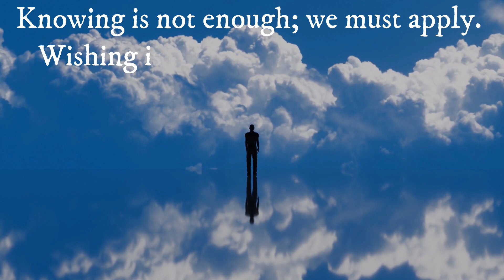Inspirations 32 Positivequotes | Must apply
No matter if you have read a bunch of books or attended classes regarding a particular subject, academic or personal, it is of no use until you have included morals in your lifestyle. A lot of people learn, but just a few of them apply, and those who do, never fail. The same is the relation between dreams and achievements. You can wish to achieve a lot of things in your life, but you will end up having nothing if you don’t take steps towards it. So, watch, wake up, make a plan to achieve it, stick to it until you achieve it, and have a content life.
Source: Quotespedia

Daily inspirations, motivational quotes, and positive quotes from Monday to Friday.

The Author of the daily motivational quotes in the video is Johann Wolfgang Von Goethe